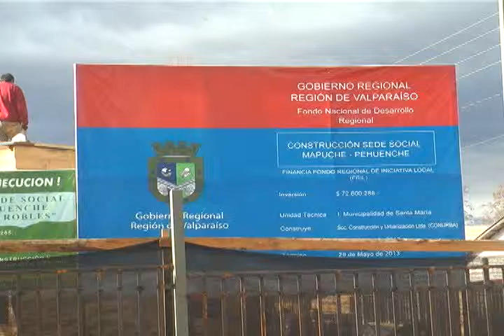ELISAFUENTES CONSTRUYEN RUCA PARA COMUNIDAD MAPUCHE PEWENCHE DE SANTA MARÍA